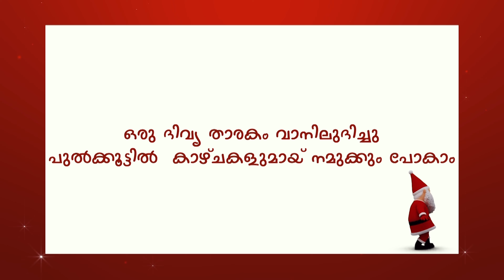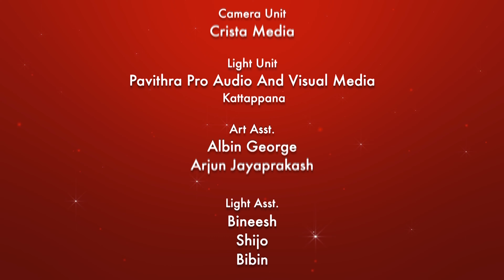Divya Tharakam | ദിവ്യ താരകം | Chris George Mathew | CandlesBandCBK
♪ Creative Head : Tony Parackan
♪ Lyrics : Lijosh Vezhappilly
♪ Vox : Chris George
♪ Keyboard Programming : Freddy S,
                                                Febin Sebastian
♪ Rhythm : Sachin Sunny
♪ Acoustic Guitar : Bob Antony
♪ Bass Guitar : Kevin Joseph Roswan
♪ Violin : Abraham Jaison
♪ DOP : Anoop Chacko
♪ Camera Unit : CristaMedia
♪ Makeup : Thejus MakeUp Studio
♪ Art : Albin George,Arjun Jayaprakash
♪ Editing : Carrot Media
♪ Light Designing : Pavithra Pro Audio And
♪ Light Design : Amal Pala
♪ Team Pavithra : Bineesh, Shijo, Bibin
♪ Design : Astra
♪ Recording : Joel Joyce, Freddy S, Unni K Baby
♪ Stills : Unni K Baby
♪ Mixing : Tony Parackan
♪ Chorus : Tom Elias,Shijin P Chacko, Dilan
                  Jospeh,Ashbin Babu, Chris
                  George, Sebin CS
                                 Sunesh Kattappana
                                 Diana Parackan

Kottayam
Kozhikode

Available In
Spotify. Amazon. ITunes. etc

5 Songs